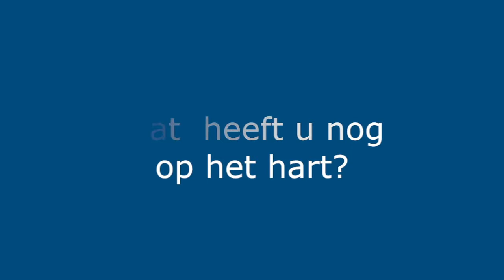Wat heeft u op uw hart in Sassenheim?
Filmpje met inwoners die antwoord op de vraag geven 'Wat heeft u op uw hart'. Voor wijkmarkt in Sassenheim.

Film en montage: Heleen van Berkel